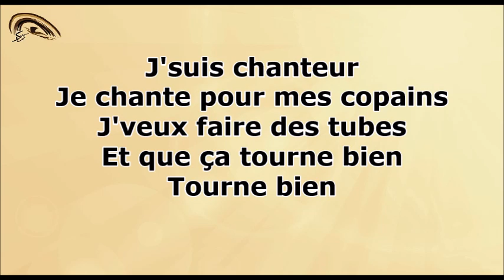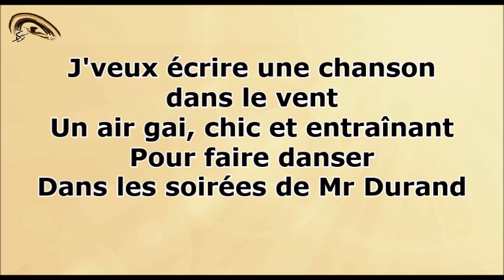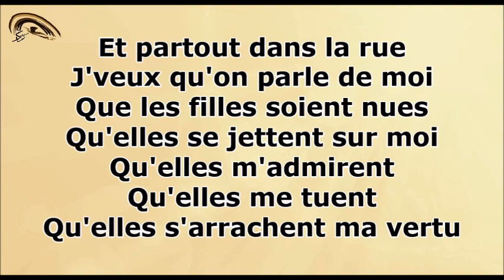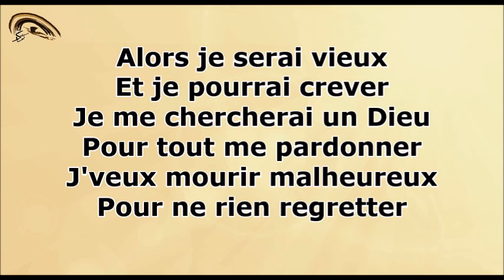Prompteur karaoké - Stéfane Lyre - Le chanteur - Daniel Balavoine